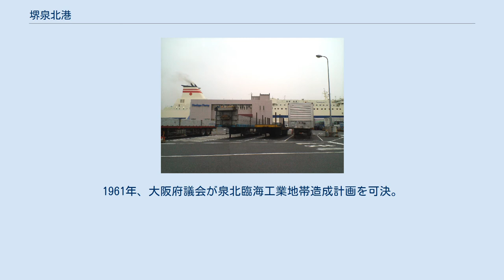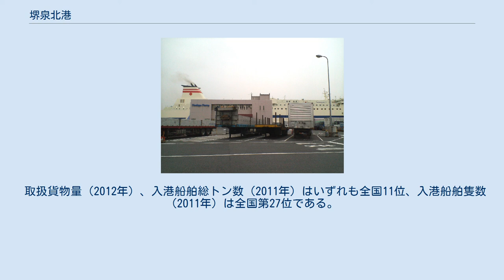堺泉北港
堺泉北港 （写真は、大阪府泉大津市小津島町1-3にある 『阪九フェリー乗り場』である。） 堺泉北港（さかいせんぼくこう）は、大阪府堺市堺区・西区、高石市、泉大津市にある港湾。
大阪湾に注ぐ大和川 - 大津川間に位置する。
港湾法上の国際拠点港湾に指定されている。
2020年10月1日から大阪港湾局の所管となった。
 1969年3月に、堺泉北臨海工業地帯とともに整備された特定重要港湾の堺港（堺市）と泉北港（高石市・泉大津市）を統合して設置された。
港湾管理者は大阪府。
1995年、運輸省によるエコポートモデル事業に指定され、堺2区沖に人工干潟が造成された。
港則法・関税法上は神戸港・尼崎西宮芦屋港・大阪港とあわせて阪神港と称されている。
臨海工業地帯の企業が有する専用岸壁の取扱いが多く、貨物取扱量の約7割を占める。
一方でフェリーや海上コンテナの取扱量は少ないのが特徴。
 2008年から、国と大阪府によって、大規模災害時に救援物資の搬入・搬出支援などを行う基幹的広域防災拠点の整備が行われている。
 中世から近世初頭にかけて遣明船や朱印船による日明貿易・南蛮貿易で栄華を極めた堺港と、古代から和泉国の国津としての歴史を持つ大津港が前身。
大津港から泉北港への改称を経て、1969年3月に堺港と泉北港が統合され、特定重要港湾・堺泉北港となった。
 2020年（令和2年）10月1日、大阪市と大阪府の港湾局の統合に伴い大阪港湾局の所管となる。
 三津七湊の1つ。
応仁の乱以降、遣明船は西軍に占領された兵庫津を避けて堺港を発着するようになり、16世紀に入ると堺商人たちの活躍で南蛮貿易の一大拠点へと発展した。
しかし、大坂の陣によって堺市街は灰燼に帰し、江戸時代には鎖国政策と大和川の付け替えによる土砂の流入で港湾機能は完全に衰退した。
もとは現在地よりやや北東の堺区海山町付近に位置していたが、寛政年間の復興により現在地に新たに構築された。
明治以降も改良工事が行われてきたが、1934年9月の室戸台風で壊滅し、1936年に大阪府が改修した。
1957年、大阪府議会が堺港大臨海工業地帯造成計画を可決。
埋立造成工事が行われ、八幡製鐵堺製鐵所などを誘致し、臨海工業地帯の物流を支える港として整備された。
1959年6月に重要港湾、1962年7月には特定重要港湾に指定された。
臨海工業地帯造成以前の堺港は「旧堺港」として堺泉北港の一部となっているが、主にプレジャーボートの停泊地として利用されている。
大波止の旧堺燈台、小波止の龍女神像がランドマーク。
 和泉国府の外港として土佐日記や更級日記などに登場し、江戸時代には和泉木綿の積出港として活況を呈した。
明治以降、後背地において毛布の製造が始まると、羊毛をはじめとする取扱貨物量が急増したため、1937年に埋立造成が行われ近代化された（港湾面積約23万m2(平方メートル)）。
1961年、大阪府議会が泉北臨海工業地帯造成計画を可決。
泉北郡高石町（当時）から泉大津市の沿岸部一帯を埋立て、工業港として整備された。
1965年、港湾区域が助松地区や高石町にも拡大したことを受けて泉北港に改称された。
臨海工業地帯造成以前の大津港も「旧大津港」として堺泉北港の一部となっているが、西港の沖合は埋立てられて東港のみ。
さらに、東港の埠頭もきららタウン泉大津として宅地化しており、港湾機能は新港である小松埠頭に移っている。
なお、西港沖合の埋立地のうち旧防波堤の外側は汐見埠頭の一部となっている。
中央やや西港寄りに阪神高速4号湾岸線泉大津PAがあり、海側にきららセンタービル、陸側にホテルきららリゾート関空（旧・ホテルサンルート関空）の2つのビルが立っている。
 取扱貨物量（2012年）、入港船舶総トン数（2011年）はいずれも全国11位、入港船舶隻数（2011年）は全国第27位である。